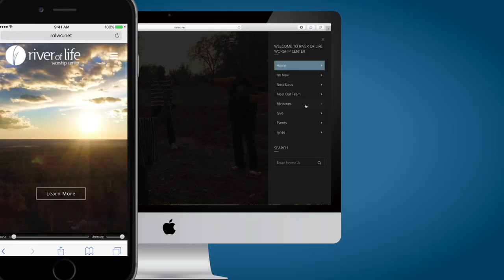Pastor Dale Donadio - Sunday September 3rd 2017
Pastor Dale talks about the importance of making prayer & fasting a lifestyle.